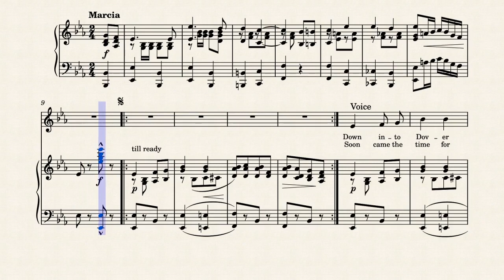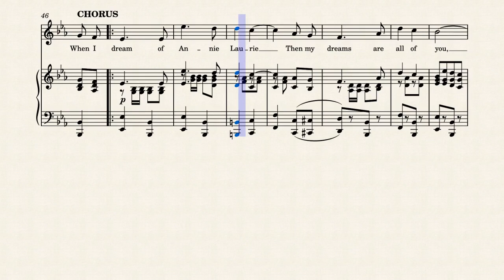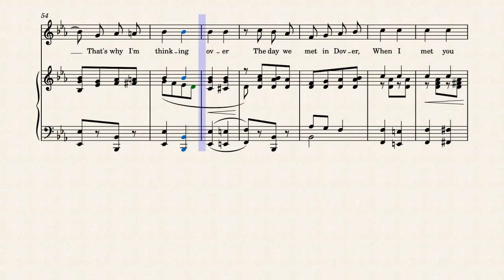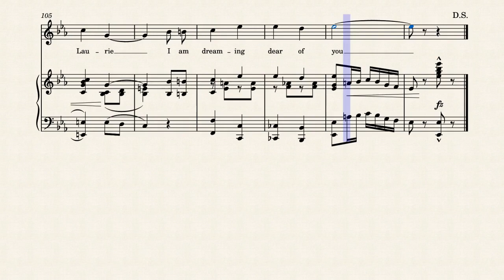When I dream of Annie Laurie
lyrics by Coleman Goetz

1915